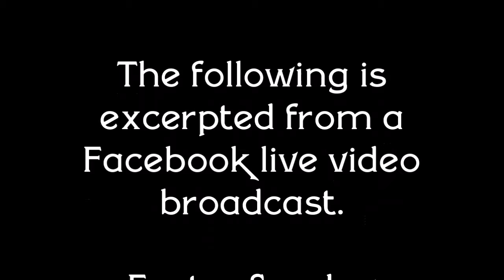Christ Arose on Harmonica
“Christ Arose” (“Up From the Grave He Arose”) played on my Hohner Blues Band C diatonic harmonica. This is an excerpt from a live Facebook video broadcast on Easter Sunday, April 1, 2018. This melody was written by Robert Lowry in 1874 and is in the Public Domain.